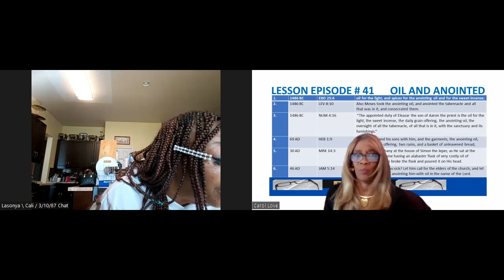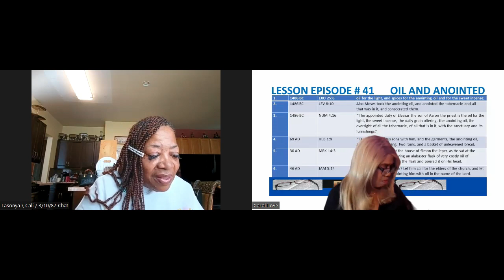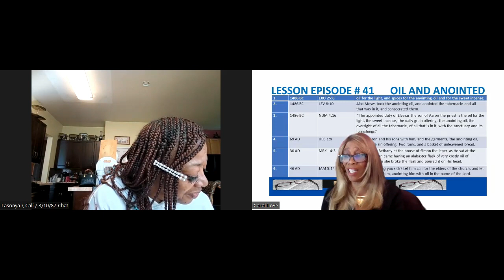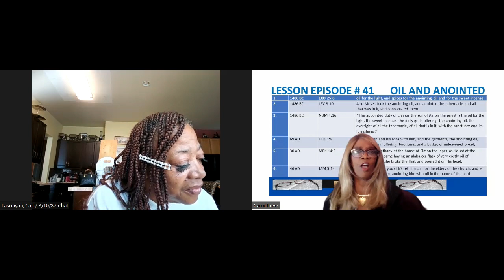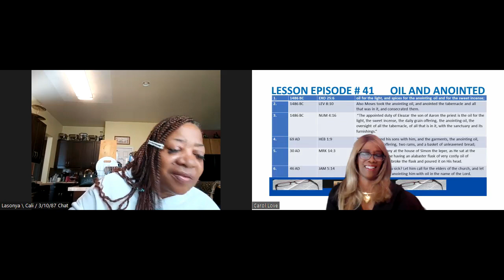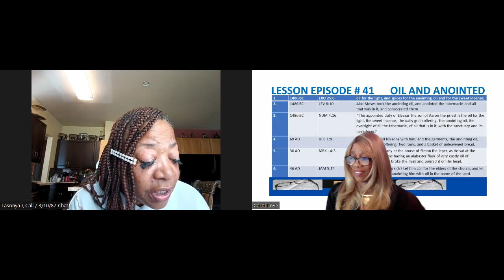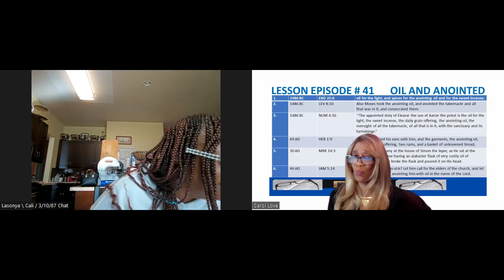BIBLE STUDY LESSON # 41 OIL AND ANOINTED WITH LASONYA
IS THIS COUPLE USUAL OR UNUSUAL?